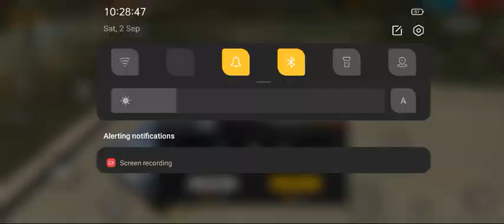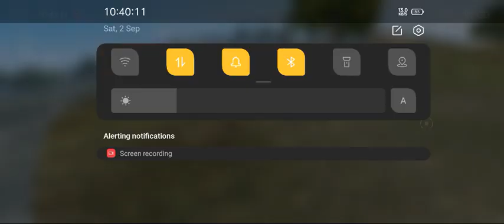BR Rank Push | Heroic To Master | No Commentary | Free Fire Max 🔥